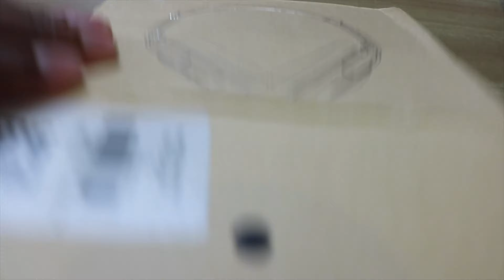O FONE MAIS GRAVE QUE JÁ USEI ! ALFAWISE JH MINHA OPINIÃO SINCERA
Hoje vamos falar sobre o Alfawise JH o fone com mais grave que já testei até hoje, esse Headphone tem entrada de cartão de memoria, é bluetooth e tem até radio FM.

TESTE GRÁTIS POR 30 DIAS!